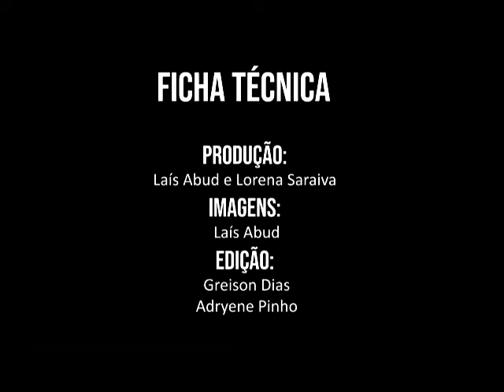Por que realizar um sínodo e qual sua necessidade?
No segundo vídeo da série "Minuto do Sínodo", o padre Hélio Fronczak explica o por quê de realizar um sínodo e qual a sua importância. Quer saber mais sobre o Sínodo Arquidiocesano?